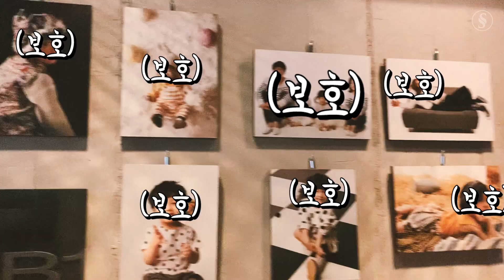알리 - 아들 도건이와 잡지화보 촬영 V-Log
안녕하세요, 이번에 아들 도건이와 잡지화보 촬영 때 찍은 에피소드들을 보여드려요.
처음에는 많이 낯설었는지 의기소침해 보였지만
시간이 흐르면서 점점 괜찮아지더니 결국에는 예쁜 결과물을 남길 수가 있어서 참 다행이었답니다.
앞으로도 우리 도건이 예쁘고 건강하게 잘 키울께요:)